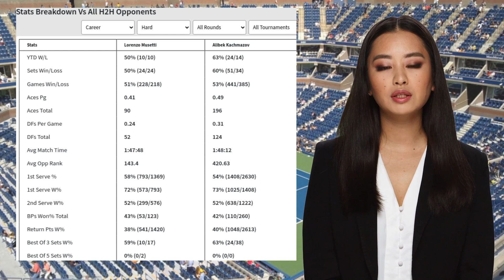MUSETTI VS KACHMAZOV PREDICTION H2H | CHENGDU OPEN SEMIFINALS TENNIS PREDICTIONS TODAY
Musetti VS Kachmazov  Prediction H2H at Chengdu Open Semifinals